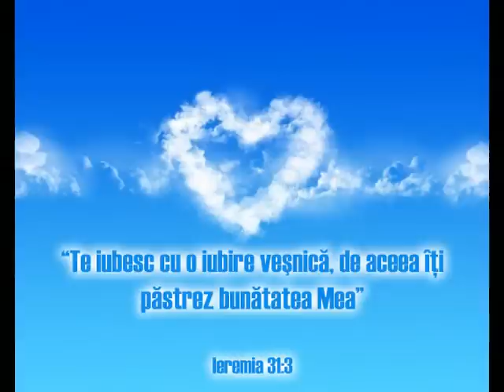UN OM AVEA CU EL DOI FII IN CASA PARINTEASCA